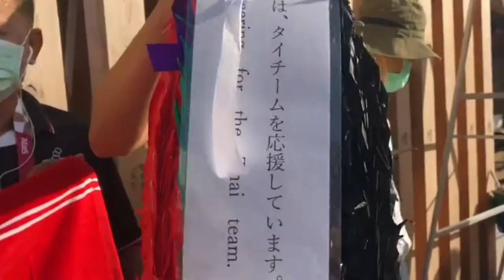ภาพข่าวฟุตบอลตาบอดวอร์ม วันที่ 23 สิงหาคม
นายก้องเกียรติ ก้องแดนไพร
หัวหน้าโค้ชพร้อมทีมผู้ฝึกสอน